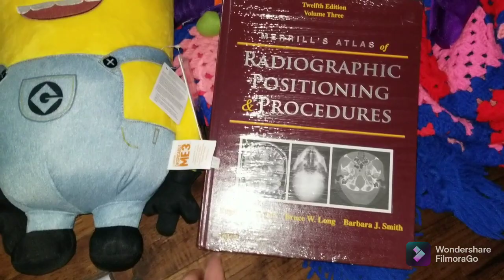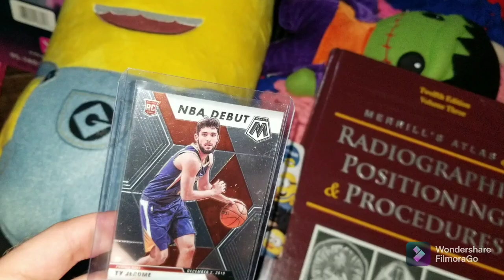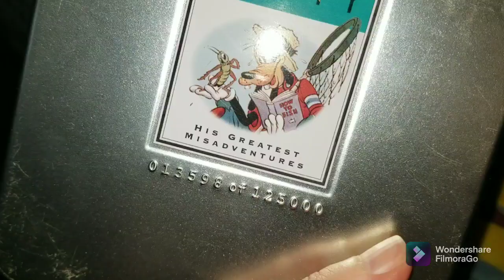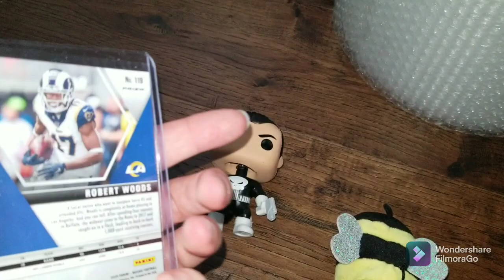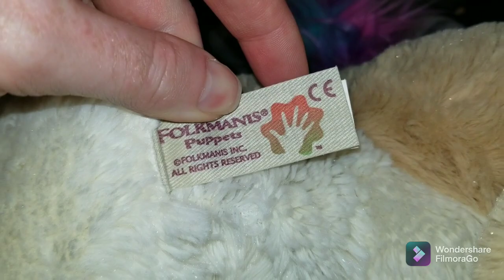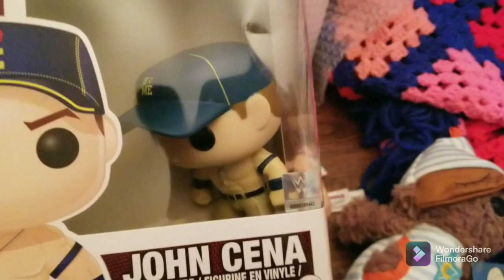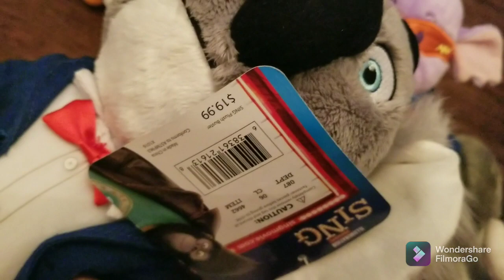What Sold Week 36 on Ebay, Mercari, and Amazon from Goodwill Garage Sales Thrift Stores storage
Come check out what I sold for week 36 of 2021.  A slow start to the week as my ebay store was on time away mode due to Hurricane Ida. Once I turned that off, the weekend sales proved to be pretty good.  All these items sold on Amazon, Ebay,  and Mercari.  Let me know your favorite sale!

14" x 20" poly bags I use for big plush like squishmallows:

Labels I use for my Dymo 4XL Thermal printer:

9" x 12" poly bags I use to ship plush and clothing items:

The bubble wrap I use for my business:

Dymo 4XL is the thermal label printer I use: